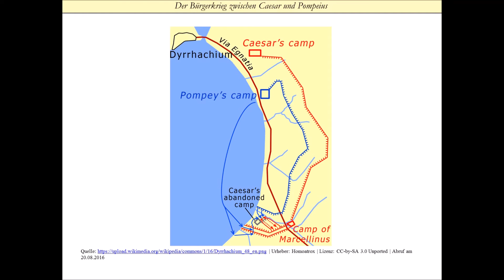Römischer Bürgerkrieg zwischen Caesar und Pompeius 49-45 v. Chr. (u. a. Pharsalos) 3/3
Das Ende der römischen Republik ist geprägt von zahlreichen inneren Kämpfen und Konflikten. Einer dieser Konflikte ist der römische Bürgerkrieg zwischen Caius Iulius Caesar und Gneius Pompeius Magnus. Dieser Krieg bricht am 10.01.49 v. Chr. aus, als Caesar mit der Legio XIII Gemina den Rubicon überschritten hat.